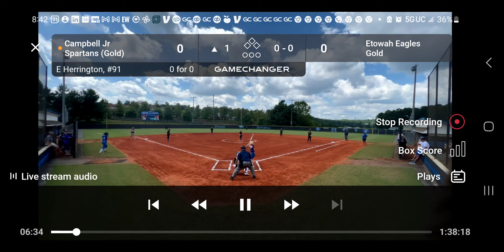Etowah Game 1 (1st AB)